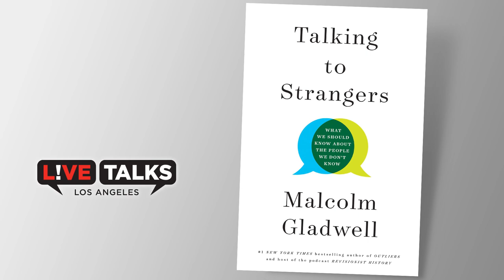Malcolm Gladwell on Season 5 of Revisionist History at Live Talks Los Angeles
An Evening with Malcolm Gladwell
discussing books and Season 5 of his podcast,
“Revisionist History”
with Ted Habte-Gabr, Founder/Producer of Live Talks Los Angeles

MALCOLM GLADWELL is a journalist, a speaker, and the author of six New York Times bestsellers—The Tipping Point, Blink, Outliers, What the Dog Saw, David and Goliath, and Talking to Strangers. He has been a staff writer for The New Yorker since 1996. Foreign Policy has three times named him one of their Top Global Thinkers, and he has been named one of TIME’s 100 Most Influential People. He is co-founder and president of Pushkin Industries. In 2019 Pushkin launched four new shows into the top 10 on the Apple Podcast charts:  Against the Rules, hosted by bestselling author and journalist Michael Lewis; Cautionary Talesfrom Financial Times columnist Tim Harford; The Happiness Lab, hosted by Dr. Laurie Santos; and Solvable.  Pushkin is also home to Gladwell’s Revisionist History, the music interview show Broken Record, Jill Lepore’s The Last Archiveand more. Visit pushkin.fm for a full line up of shows.  @PushkinPods on Twitter.

REVISIONIST HISTORY, Malcolm Gladwell’s groundbreaking podcast now in its fifth season examines a diverse new slate of topics that its millions of fans have come to expect.  Gladwell turns his revisionist eye to everything from museums to elections to hiring to our collective memories of war in 10 episodes that will a season that fans will love—and possibly totally disagree with, all at the same time.  It’s a journey through the overlooked and misunderstood. Every episode re-examines something from the past—an event, a person, an idea, or even a song—and asks if we got it right the first time. Because sometimes the past deserves a second chance.

Here are some of the stories Malcolm Gladwell explores in this season of REVISIONIST HISTORY:

Dragon Psychology 101—Dragons hoard treasure, deep in their lairs. They don’t show it off to their neighbors. Revisionist History applies dragon psychology to the strange world of art museums, with help from Andy Warhol, J.R.R. Tolkien, a handful of accountants and the world’s leading hoarding expert

Hedwig’s Lost Van Gogh—An escape from war-torn Germany. Lavish dinners with Hollywood royalty. A Swedish baron and a dime-store heiress: we explore the long journey of a Van Gogh still life—and what it says about the real value of the things we treasure. Get Revisionist History updates first by signing up for our newsletter at

The Powerball Revolution—In Bolivia, a political activist radically reforms the voting process for… student council elections. Who else does he convince? Revisionist History. And maybe a fancy private school in New Jersey.

A four-part series revisits the controversial military tactics of the Pacific theater during World War II.

The Bomber Mafia,Part one of four—On the eve of the Second World War, a band of visionaries at Maxwell Air Force Base tried to reimagine modern warfare. They failed. Part one on the extraordinary life of the Air Force General Curtis LeMay.
May the Best Firebomb Win, Part two of four—Basement laboratories. Mad scientists. Sticky gels, and a bake-off in the desert. The strange story behind Curtis LeMay’s weapon of choice.
The Possum vs Bombs-Away LeMay, Part three of four—Two Air Force generals had two very different ideas about how to defeat Japan: the arguments, accidents, serendipity and cold-blooded logic that led to the longest night of the Second World War–March 9, 1945. ​
Goodbye, Farewell, and Amen,Part four of four—How do we remember the terror of Napalm over Japan? The answer is — we don’t. Nor do we remember our use of Napalm in the Korean War. Malcolm examines what remains in our memory instead: the season finale of M*A*S*H and an obscure museum in East Tokyo. And he asks how we came to forget the unforgettable.
Hamlet was Wrong—For years, Malcolm has been holding forth on the right — and wrong — way to hire people. But what does his own hiring record tell us? He tracks down his old assistants to find the answer.

“Howard, You Idiot!” —Howard Hughes was the richest and most famous entrepreneur of his generation–a brilliant aviator, Hollywood producer, and ladies’ man. In 1971, he released his memoirs. But almost no one has ever read them. Why? ​Revisionist History delves into the bizarre story of the world’s most famous unread book —and locates the surprise villain of the whole story: Hughes himself. Howard, you idiot!​

 List of Names—Two initially unrelated trips — to a homeless-advocacy group in Jacksonville and to the 9/11 memorial in downtown Manhattan — turn into one story. How do we choose to remember those lives lost to tragedy?​